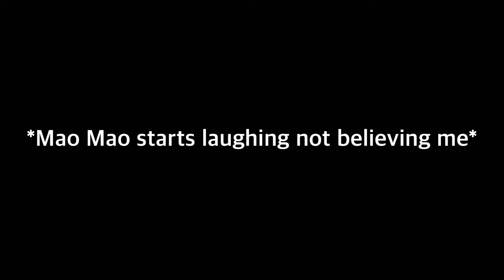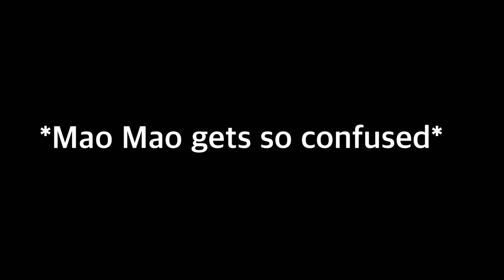I hypnotize Mao Mao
Yup it worked on him 🤣😂